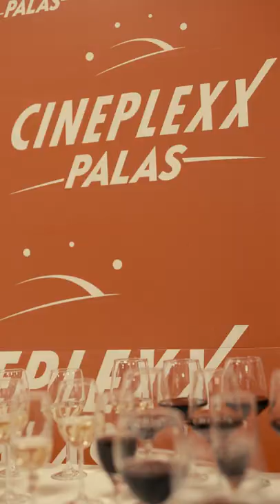PREMIJERA - Fantastic Beasts: The Secrets of Dumbledore - Cineplexx Palas Banja Luka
Fantastičan PROVOD u Cineplexx-u Palas i fantastičan POVOD da vam snimimo ovaj fantastičan video 🎬 sa premijere filma FANTASTIČNE ZVIJERI, Tajne Dambldora.

I da pokušam da vam dočaram sve one razloge zbog kojih je kino Palas, ne samo u srcu Banjaluke, nego u srcu svih nas! ❤️

Prije svega, zbog toga što – tradicionalno - u kino idem s ljudima (čitaj: ženama 😊) koje najviše volim, s kojima najviše uživam i najslađe se smijem.
Ovaj put s kumom 👭 koja je došla izdaleka samo da bi mi zajedno pogledale ovaj film (ne šalim se, zaista je pomjerila porodično putovanje da bi došla na vrijeme na film 😃), jer ona zna da sam ja vatreni fan Harry Potter-a.

Takoreći, fan u penziji 😄 što je svakako razlog zbog kojeg je ova stara (dobra) vještica doletjela na metli na ovo staro dobro mjesto 😉
Tako da, hvala kinu Palas što su mi posudili metlu, ne pitajući šta će mi 🤗 i što UVIJEK prirede sjajne tematske večeri, bilo da je posrijedi premijera, ladies night, porodični vikend ili bilo koje drugo veče!

Uživale smo!
I jedva čekam da idemo opet na neko „žensko veče“, sa vinom, kokicama i srcem na mjestu! 💘

P.S. Hvala Milan Bajic za ovaj fenomenalan filmić, pred kojim bi se i Dambldor postidio!